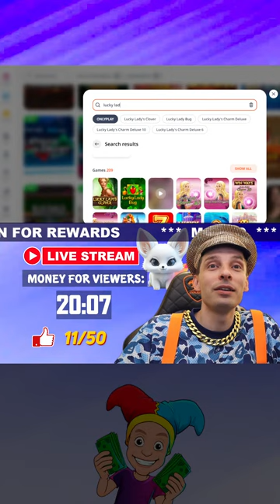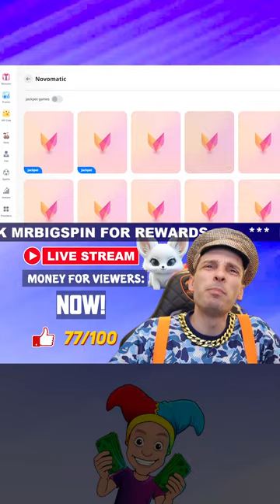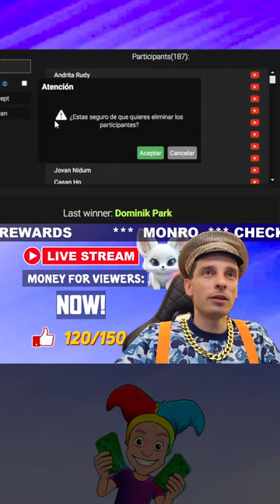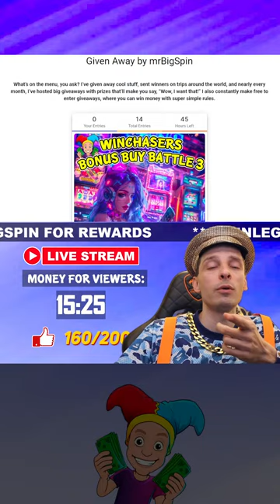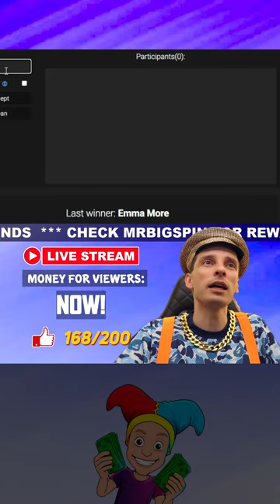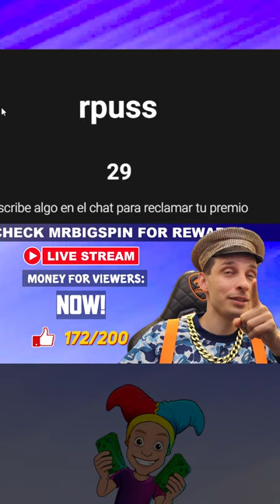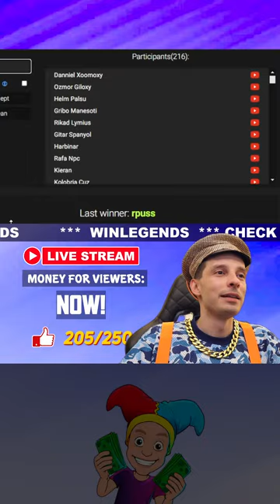Slots Live - Casino Stream: Biggest Wins with mrBigSpin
It's mrBigSpin casino stream, we play online slots and hope for many big wins tonight. If you like bonus hunts or bonus openings, you have to watch this live stream. mrBigSpin loves to do many bonus buys during his live slot sessions.

Please note that we avoid discussions about other casino streamers to maintain a positive atmosphere. We kindly request that you refrain from discussing casino streamers like Roshtein, Ayzee, XQC, Trainwreck, Foss, WatchgamesTV, Casinogrounds, Adin Ross, LetsGiveItASpin on my streams.

18+ The sole purpose of this channel and videos is to document and share my gambling experience and provide entertainment.  Gambling is not a way to make money! Learn more about responsible gambling at begambleaware. Please Gamble responsibly!
mrBigSpin is an informational site with news and review site and has no gambling functionality